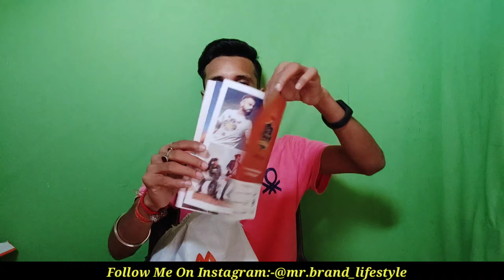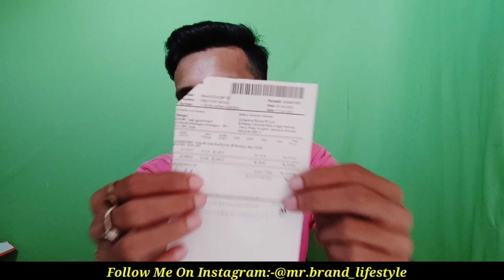Puma Sneakers Review | Myntra Haul Review | Myntra Festival Sale 2020 | Myntra Diwali Sale 2020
WELCOME TO Mr.Brand_lifeStyle Channel

Hi friends My Name is Ravi Ranjan Singh

And I really enjoy My work and I hope you all enjoy !!
We will upload videos on these topics:-

Tech Ranjan LifeStyle Vlogs
Real LifeStyle vlogs
Food Vlogs
Travelling Vlogs
Unwanted Place..Vlogs
Desi Vlog
Gadgets Challenging Vlogs
OYO Room Important Tips